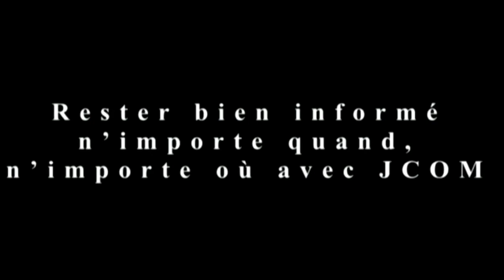4 motè EDH jeremi yo senkronize, Ann tande kouman zafe kouran an ye.